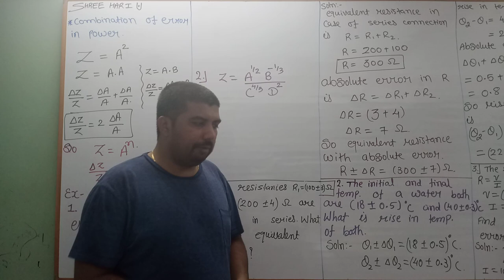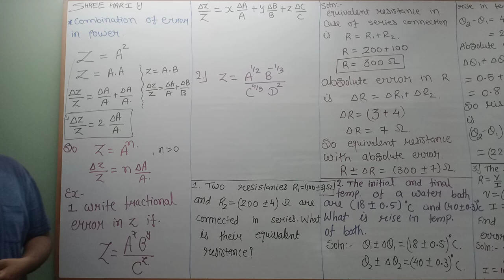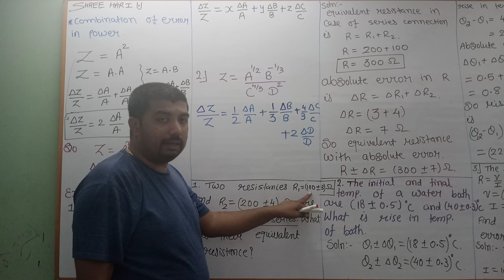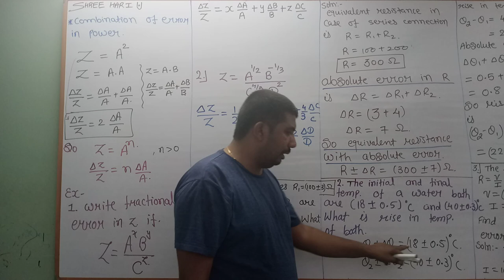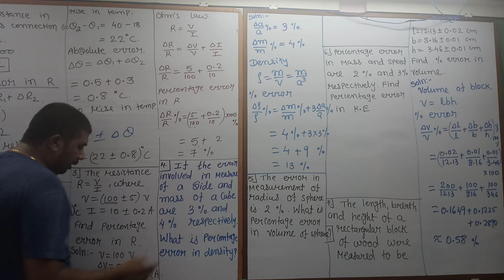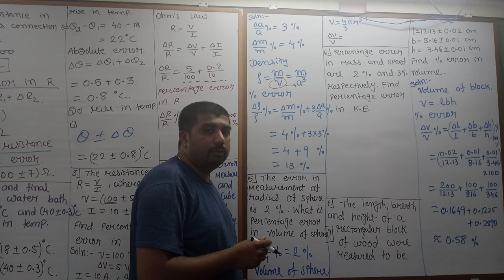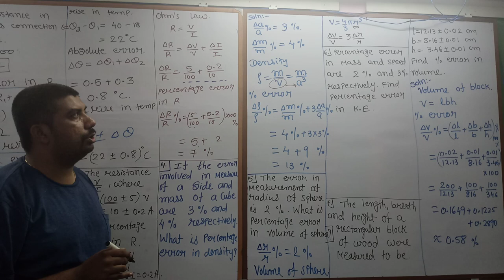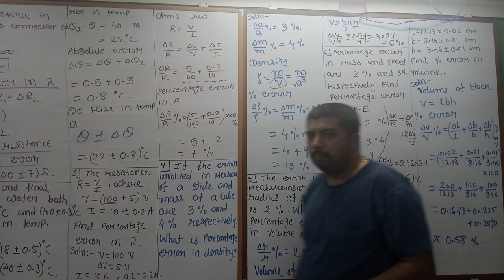11 phy Chap 2 EP 5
Application of error